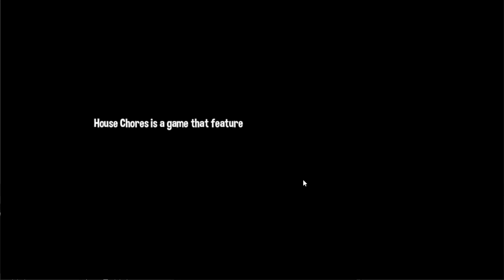House Chores 0.6.9 Gameplay // Download Link // PC & Android // 2021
House Chores 0.6.9 Gameplay Download Link PC & Android

Gaming Keyboard
Gaming Mouse
Gaming Laptop
Pc Cpu for gaming & stream